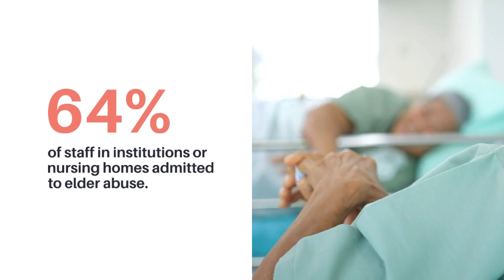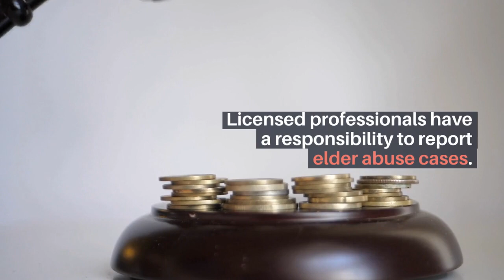ELDER ABUSE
Abuse of older adults must be recognized and reported in order to protect them and licensed professionals are required to report this to the authorities.